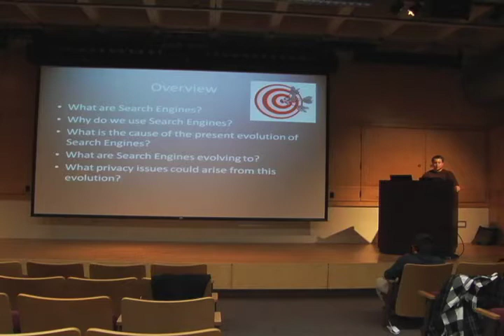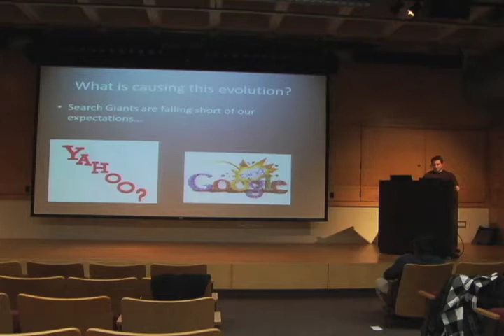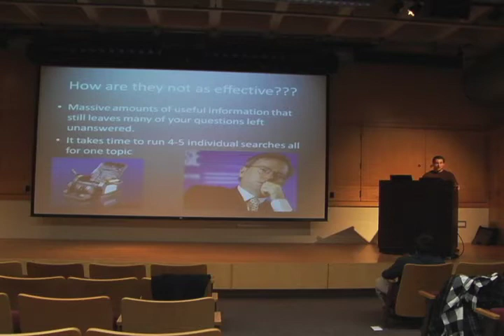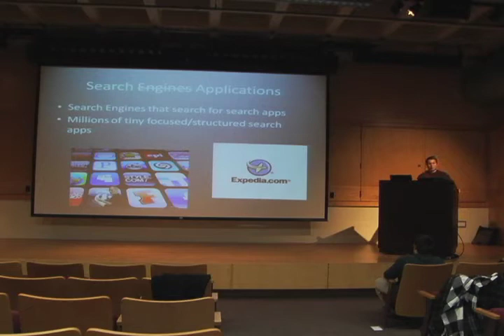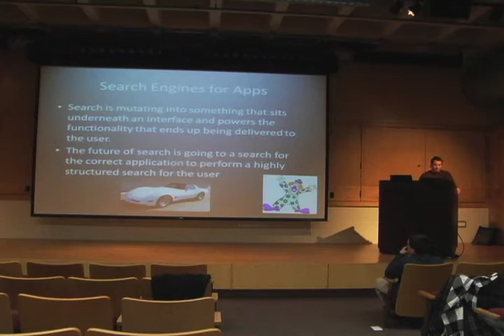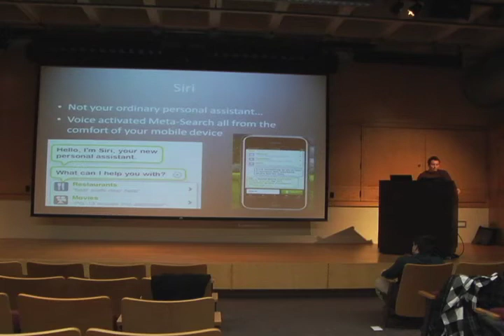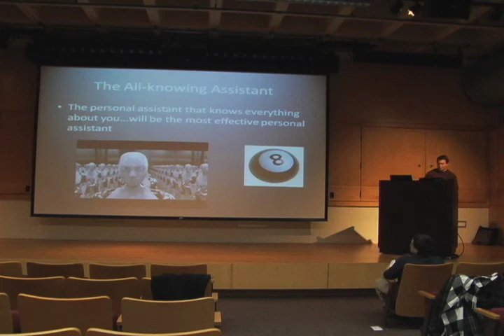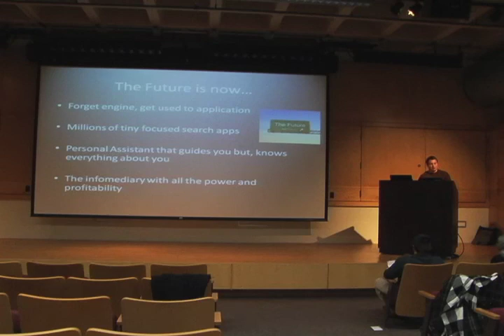ISEEK Presentation - Search Engines: Then and Now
WCU student Ben Fowler presented "Search Engines: Then and Now" at the Spring 2011 ISEEK Spring Event!